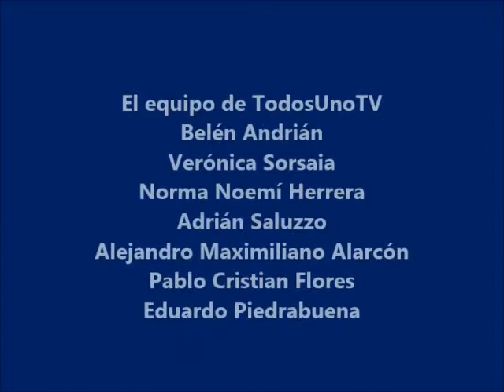Programación Semana Santa AÑO 2013 -TodosUnoTV - TUTV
TodosUnoTV durante esta Semana tendrá una programación especial. La programación podrá verse en forma continuada (debe hacerse click en el reproductor) desde el Jueves 00.00 hs (Hora Argentina) hasta el martes 2 de Abril a las 24 hs. (Hora Argentina)